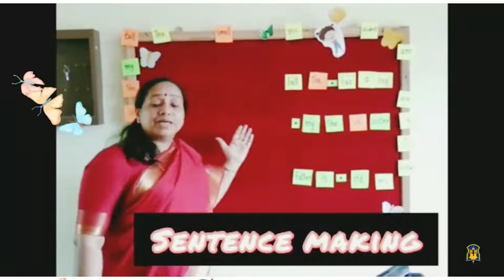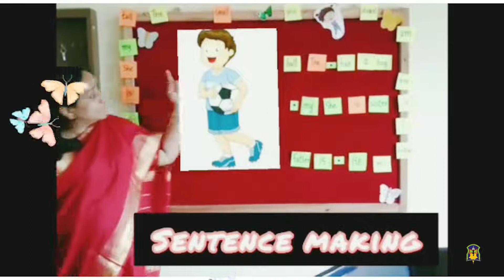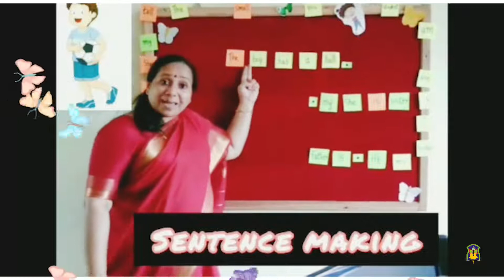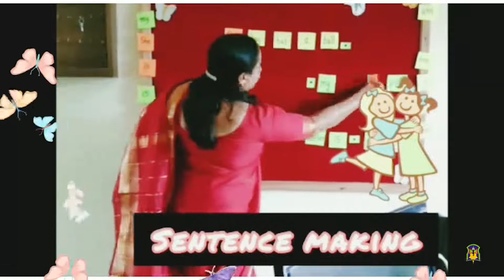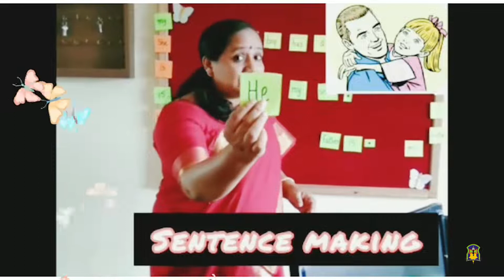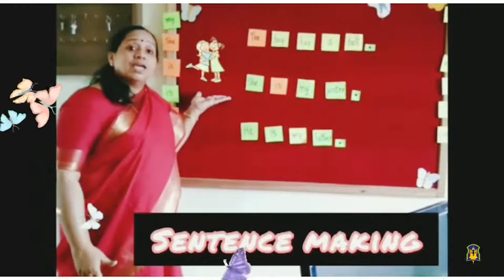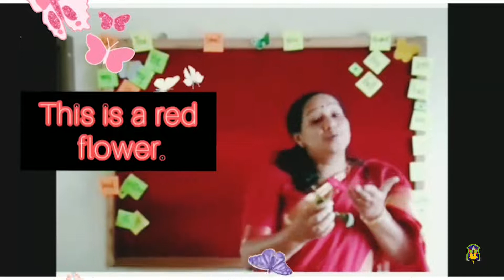Al Hind_UKG English_December 22